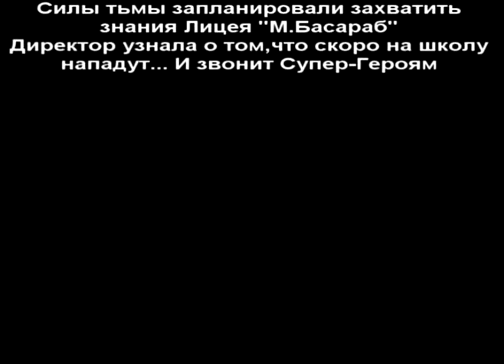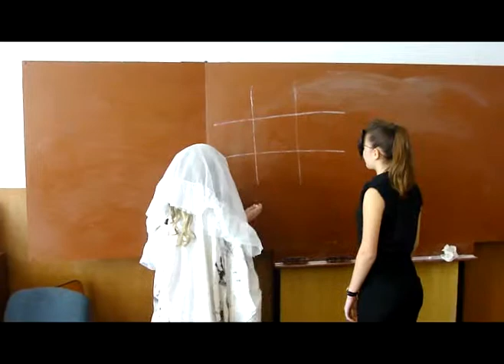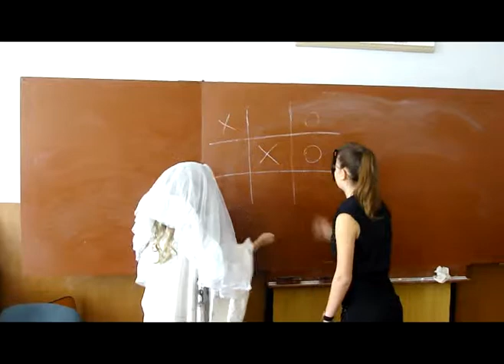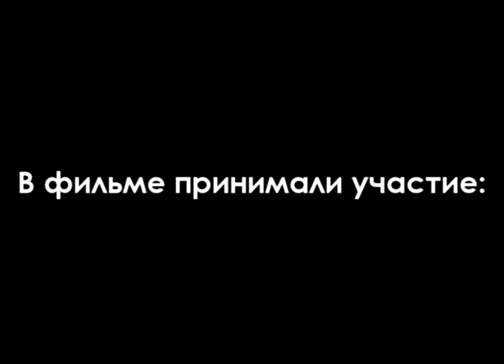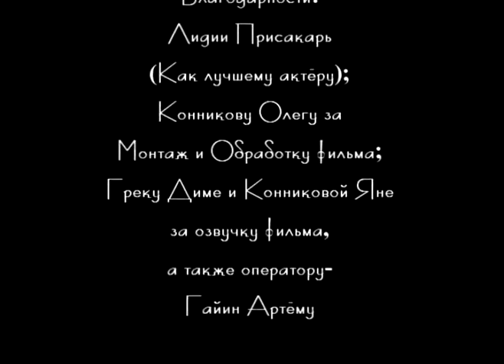Банка Знаний .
события происходят в лицее Матей Басараб .